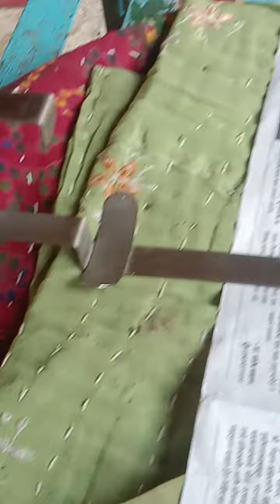lunch with me